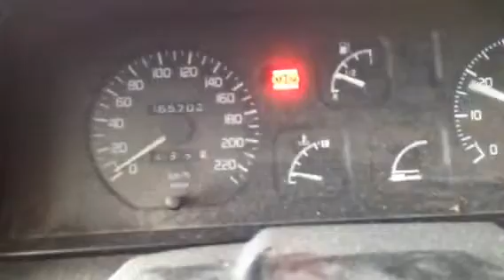24904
Renault 19